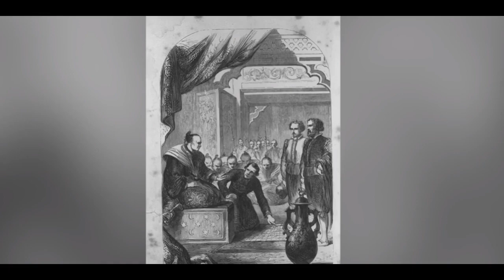СЁГУН: Исторические события, последовавшие за окончанием шоу SHOGUN.